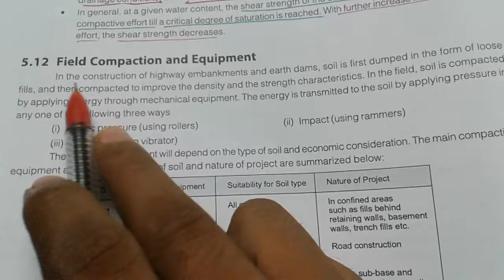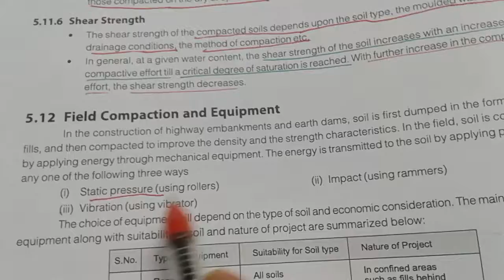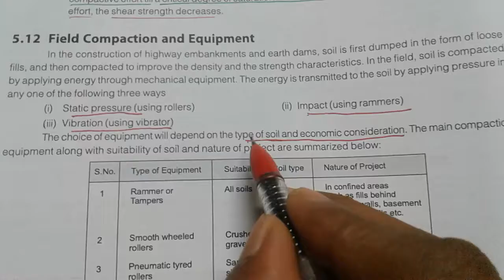Gate civil Field Compaction and Equipment